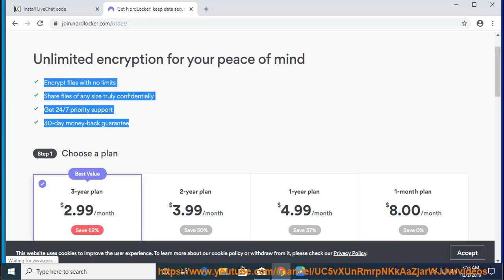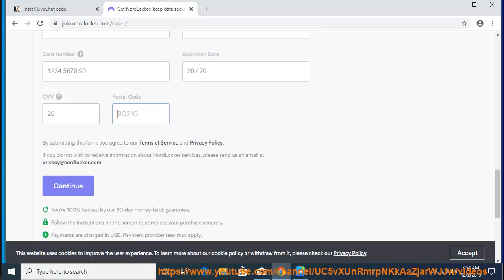Purchase a NordLocker subscription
Here's to properly Purchase a NordLocker subscription. Hit & get yourself started w/ NordLocker. Learn more?

Dispute a Credit Card Charge When Purchasing NordLocker
Fix payment not making in NordLocker
Fix NordLocker account not upgrading after purchasing it